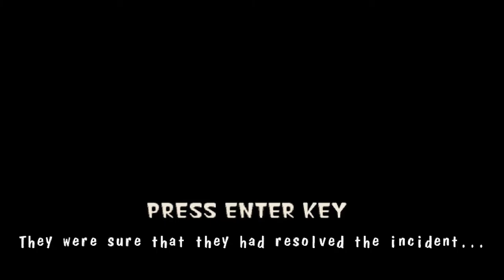Typing of ohe Dead Part 1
Forced Smile!